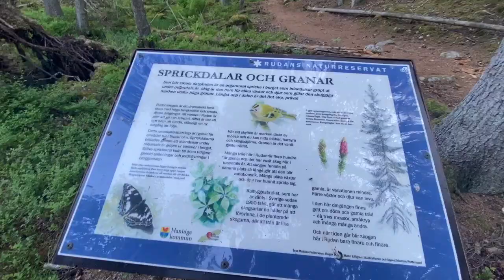MIDSOMMAR, Badar för FÖRSTA gången i en svensk sjö, testar brun utan sol från Big Brother-huset!!!!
Våran första vlogg är uppe, hoppas ni gillar den!!

Klippare:
Dennis Karlsson